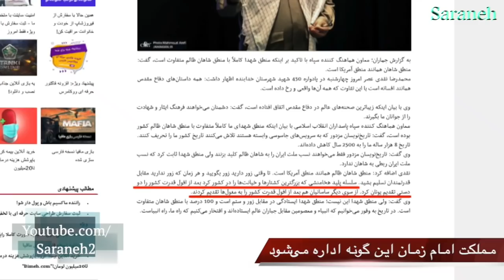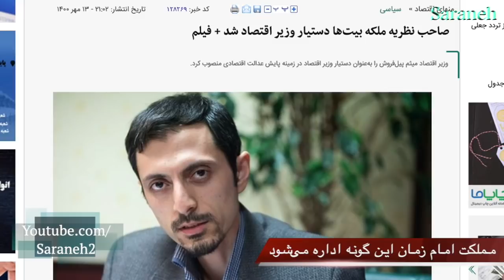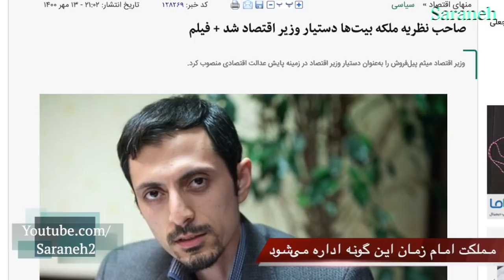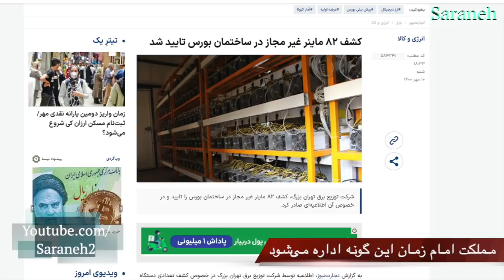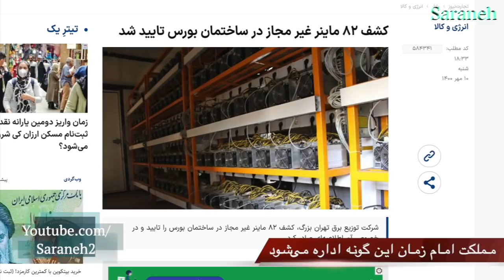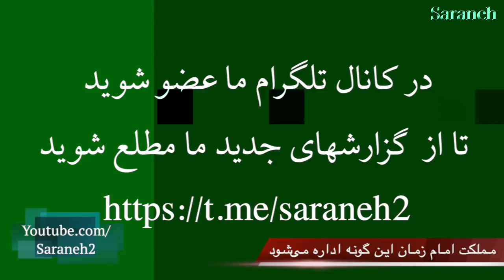گاف تاریخی نقدی/اینها با این سواد کشور را چگونه اداره می‌کنند؟